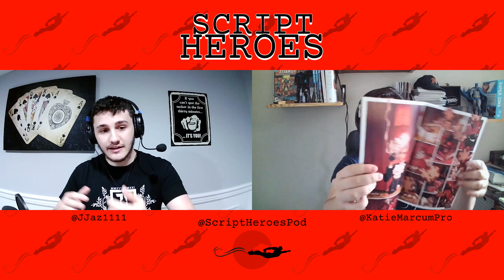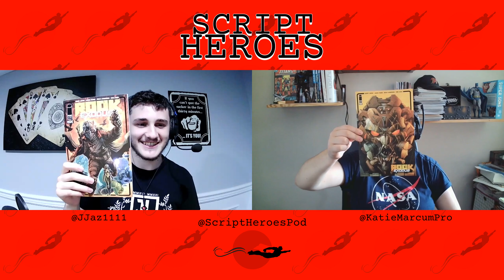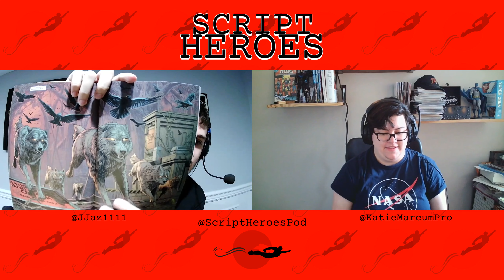Reading One Month of Comic Book Pulls - Bonus Episode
This bonus episode sees Katie and Joseph catching up on all the pulls they picked up this past month while joseph's computer was too broken to record. We hope you enjoy all of the indie goodness!

BUY WINNIE THE POOH: DEMON HUNTER!!!